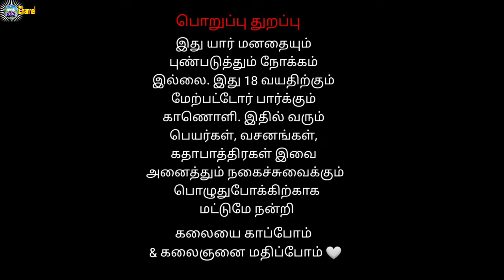Perunthuraipattu Agora Veerapathira Nadagam Full Day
veerapathira sarithira nadagam